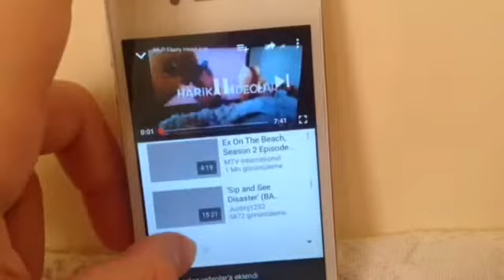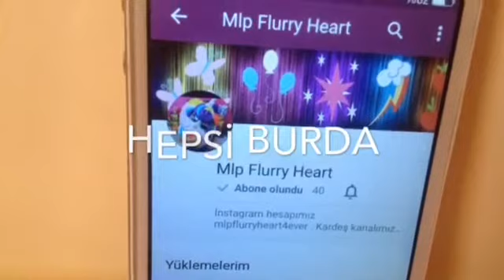FAMİLY DİSASTER s1e5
Introm değiştiii